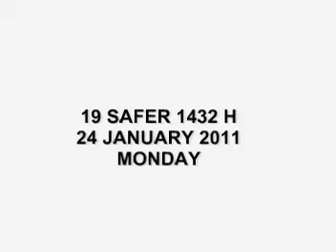Bhaiyya Mai Bin Tumhare Watan Ko Na Jaungi Deccan Azadari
Bhaiyya Mai Bin Tumhare Watan Ko Na Jaungi - Marsiya Khan Janab Jaffu Bhai Sahab, Deccan Azadari, Hyderabad Deccan, India.